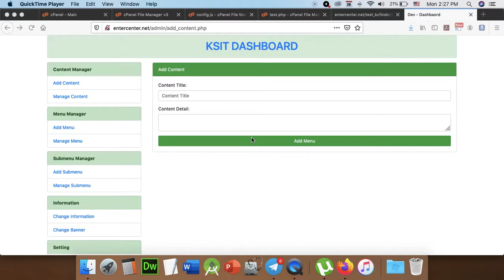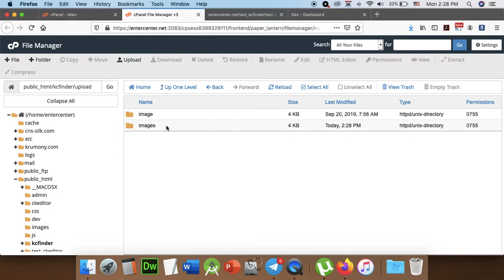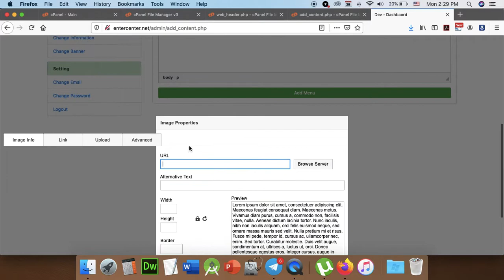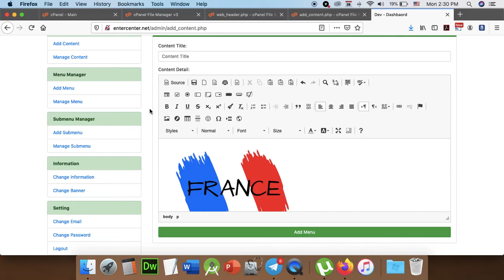Part 179 - Final Project 005